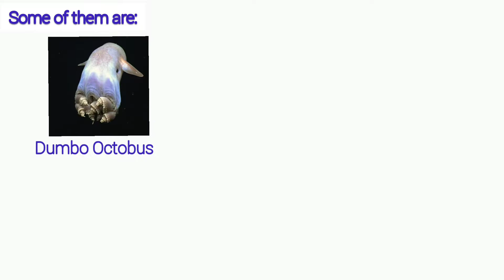What is Mariana Trench? | Deep sea secrets | Facts about mariana trench | Life in Mariana Trench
The Mariana Trench or Marianas Trench is located in the western Pacific Ocean about 200 kilometres east of the Mariana Islands; it is the deepest oceanic trench on Earth. It is crescent-shaped and measures about 2,550 km  in length and 69 km in width. The maximum known depth is 10,984 metres at the southern end of a small slot-shaped valley in its floor known as the Challenger Deep. However, some unrepeated measurements place the deepest portion at 11,034 metres. If hypothetically Mount Everest were placed into the trench at this point, its peak would still be under water by more than two kilometres.